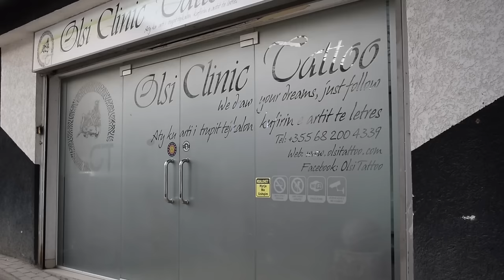JAM NGA BULQIZA (emisioni i katërt) – Olsi Clinic Tattoo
Mund të keni dëgjuar për Olsi Tattoo, kjo edhe për faktin se është shumë aktiv në media, për tatuazhet që ai bën, por edhe për aktivitete të ndryshme me karkter ndërkombëtar që ai bën në fushën e tatuazheve. Emri i tij i vërtetë është Olsi Sejdi, nga Bulqiza.

Tatuazhi, aty ku arti tejkalon kufirin e artit të letrës! Ai ka sfiduar veten, por edhe tregun duke sjell në Shqipëri për herë të parë një mënyrë krejt të re për realizmin dhe format e tatuazheve. Ky është Olsi Sejdi, tatuatori i cili prej 9 vitesh drejton studion “Olsi Klinikë Tattoo”, duke përqafuar kreativitetin në fushën e tatuazheve.

Olsi i cili tashmë drejton dhe shkollën profesionale për tatuazhet, një brez të rinjsh që jo vetëm pikturojnë, por studiojnë anatominë  e trupit të njeriut. Ai ka rreth 10 vite që realizon tatuazhe, por pasioni i tij për të eksploruar botën e pa kufij të këtij arti, e ka nxitur të kërkoj më shumë ndaj vetes.

E ka nisur si një pasion, por sot është një profesionist i padiskutuar, madje gjithmonë ka kërkuar të kapërcej dijet, duke u trajnuar në shumë vende të botës dhe duke na sjell në Shqipëri një botë tjetër arti, duke thyer tabut e mentalitetit shqiptar

Publiku ka informacion për talentin e tij në të bërin tatuazhe, por se nga vjen ai ai jo. Madje edhe në Bulqizë shumë pak e dinë që ai është me origjinë nga kjo zonë.